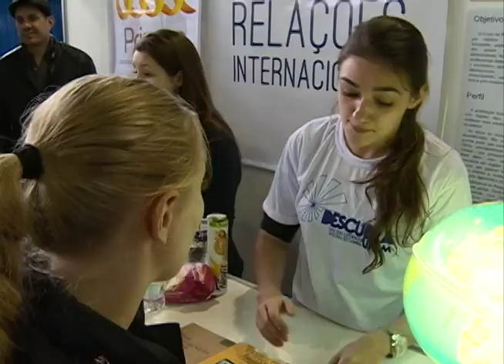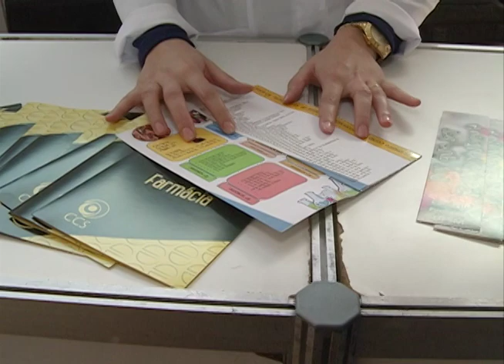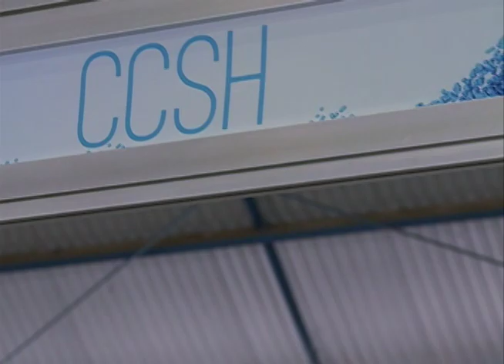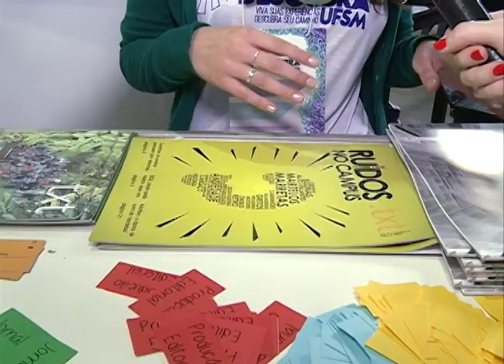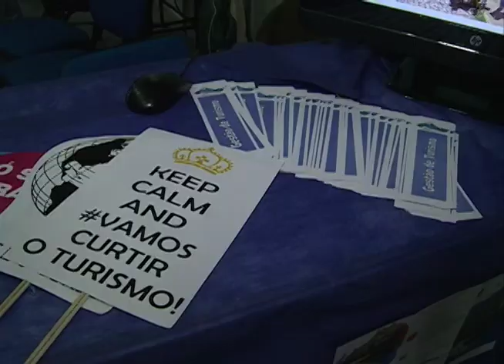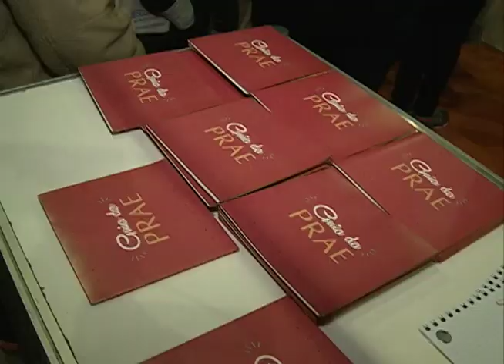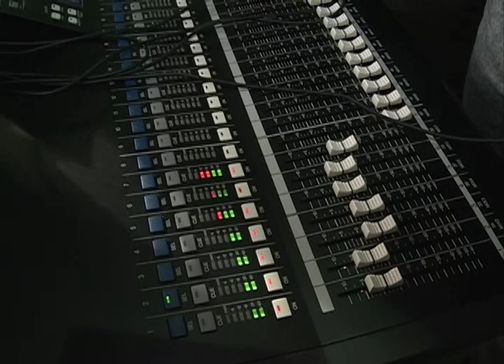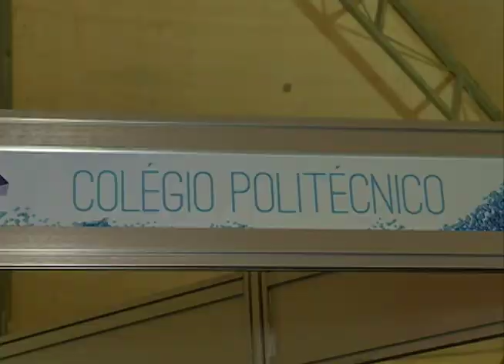Especial Descubra 2015 - 1° Dia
Confira a cobertura da TV Campus no primeiro dia do evento.